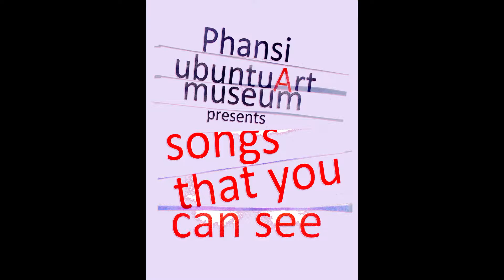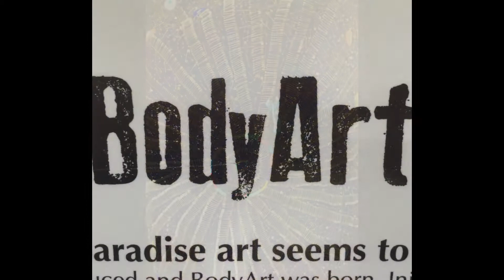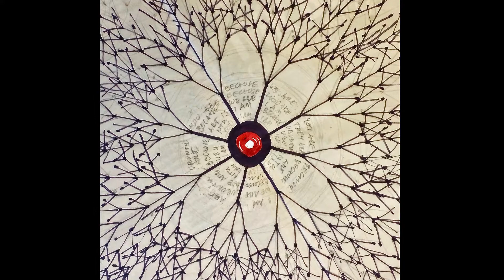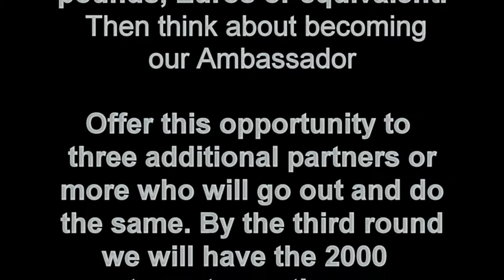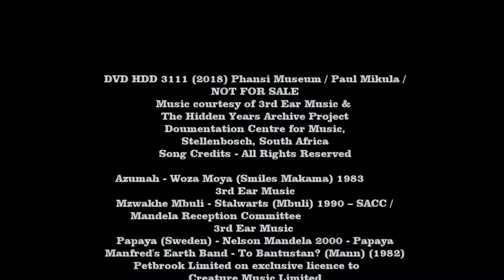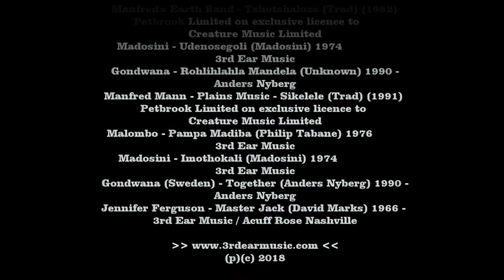Phansi Inreach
Please become a Phansi partner and help keep this cultural RAFT afloat.